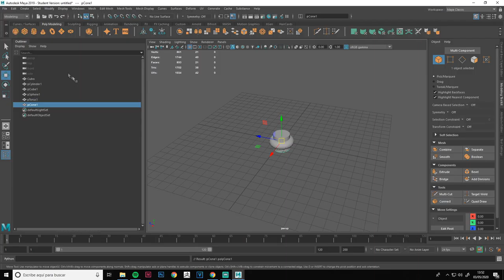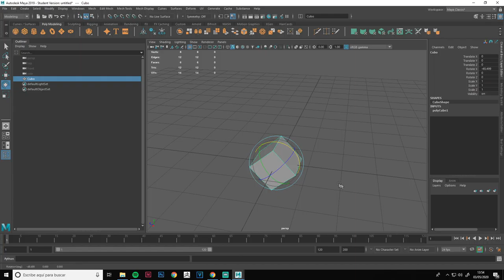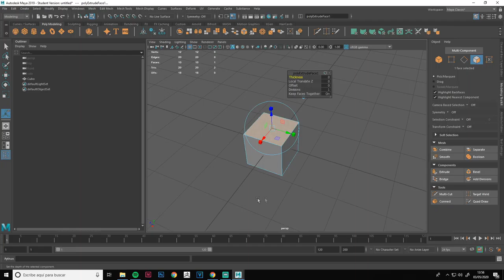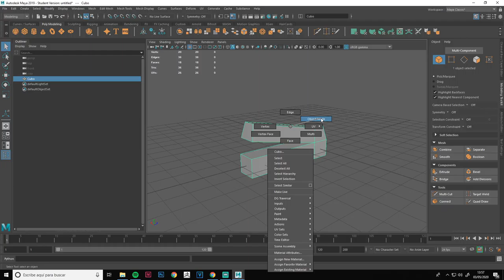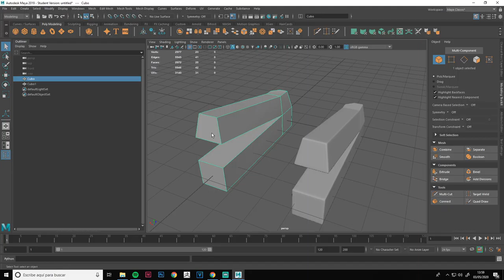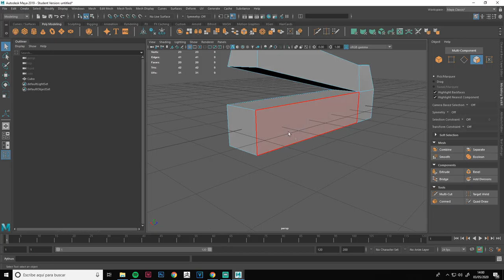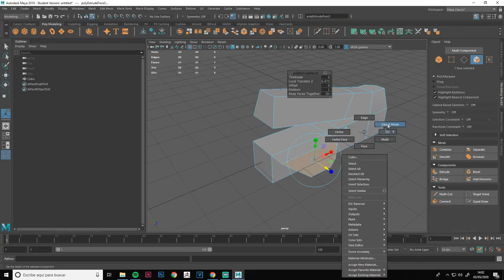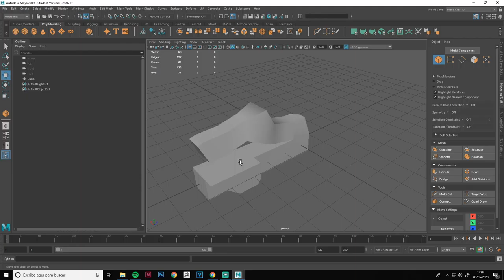Como MODELAR en MAYA 2019 | ESPAÑOL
Ey, muy buenas Artistas, recordad que tenéis vídeos mas avanzados en la lista de reproducción!